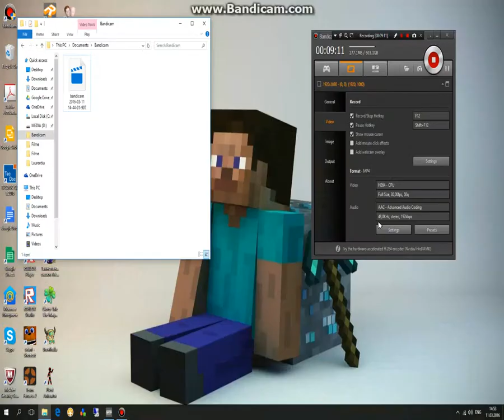Back to race and the first magazine unlocked! Need For Speed Underground 2 Walkthrough Part 7